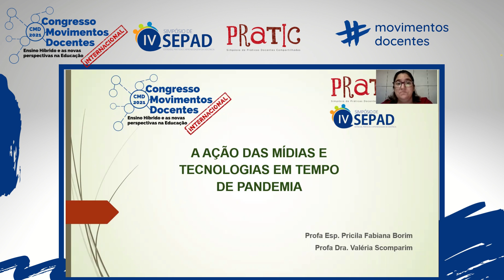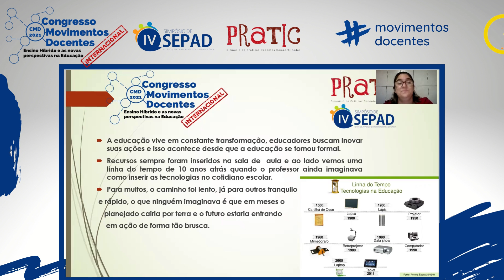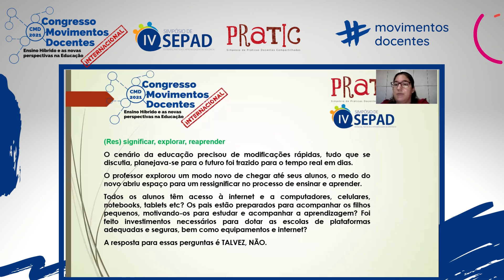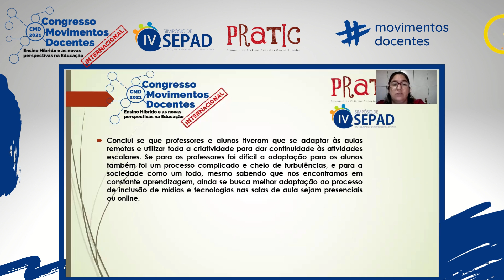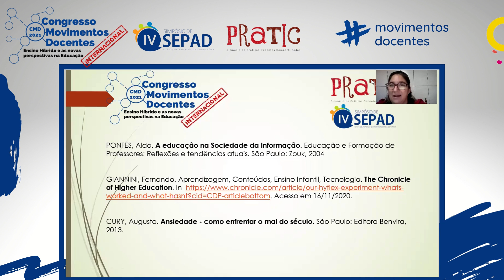A AÇÃO DAS MÍDIAS E TECNOLOGIAS NA EDUCAÇÃO EM TEMPO DE PANDEMIA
Título do trabalho: A AÇÃO DAS MÍDIAS E TECNOLOGIAS NA EDUCAÇÃO EM TEMPO DE PANDEMIA
Autores: Pricila Fabiana Borim e Valéria Scomparim